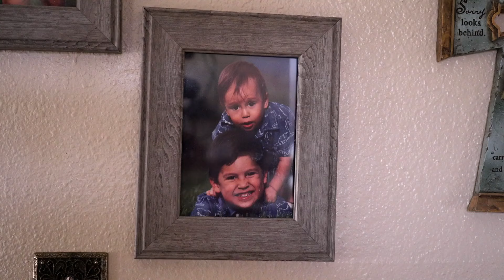Willie O'Ree Community Hero Award Finalist: Jerry DeVaul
Jerry DeVaul (Colorado Springs, CO), president of the Colorado Sled Hockey Association, is a finalist for the 2023-24 Willie O’Ree Community Hero Award. The Award is given to an individual who – through the sport of hockey – has positively impacted their community, culture, or society. Learn more, and vote for your community hero, at NHL.com/OReeAward.

Feeling social?